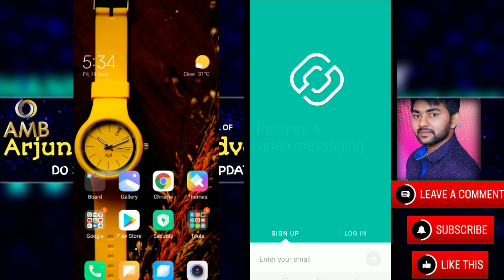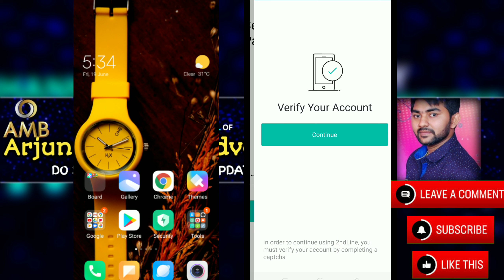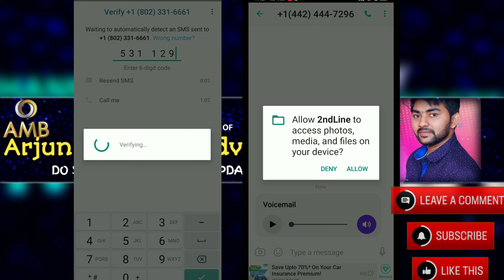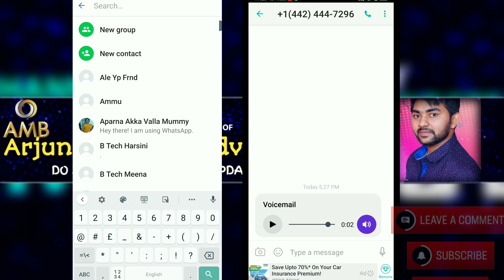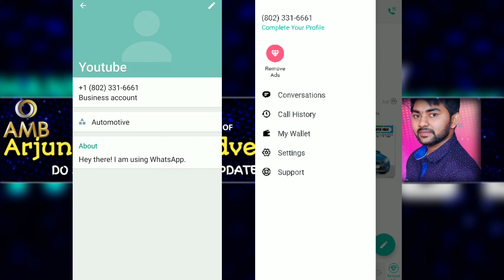How to use whatsapp without mobile number | How to create whatsapp without number | Badvel Channel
Watch : How to use whatsapp without mobile number | How to create whatsapp without number | Badvel Channel

Hello friends 🙌 My self @Malli_Karjuna a techno freak curious about technology and passionate about finding the best in them and sharing with my community...
👉My main aim is to bring the latest technology updates Mobile Phone & gadget reviews.And also cool tips and tricks
👉 try my best to upload quality content all the time and am always looking for ways to improve.
👉 promise you that we do our best to make you gain endless knowledge in technology .

🕐schedule:
Daily one video : 7:30 AM